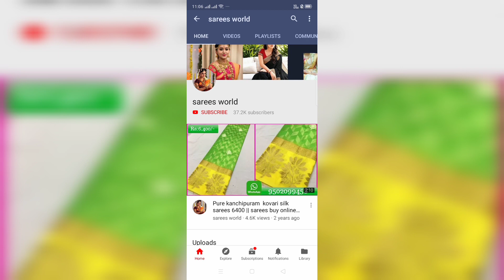chanderi kanchi butta sarees with price | buy online sarees